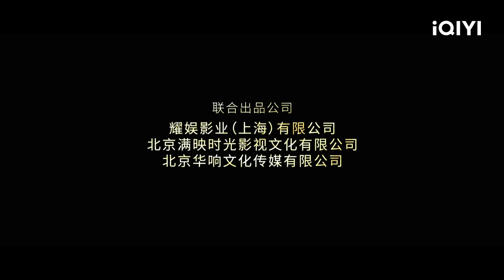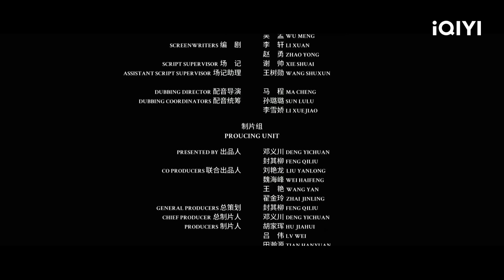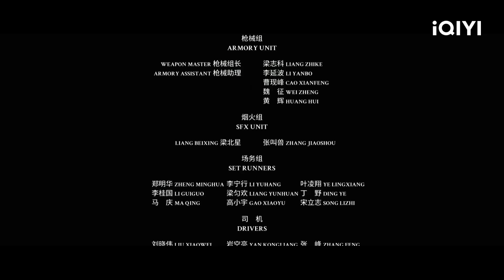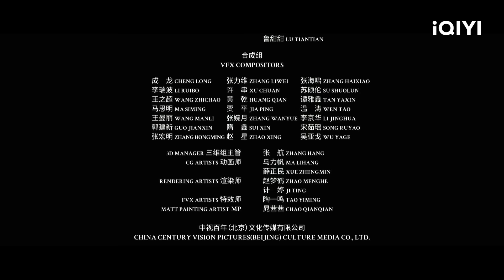【ENG SUB】Man's Creed | Crime Action/Suspense | Hong Kong Movie | iQIYI Action Movie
《爷们信条》⚠️ A deadly game of deception!

🎬Movie Description
Cast: 任达华 Simon Yam, 张蓝心 Zoe Zhang, 石修 Shek Sau
Movie Genre: Crime Action, Suspense
Synopsis: The film is a gritty drama centered on drug trafficking, following Xiao Jianfeng, who is wrongfully imprisoned overseas for 25 years. Upon his release, he is contacted by a mysterious figure who instructs him on what to do if he wants to learn the whereabouts of his wife and daughter. Meanwhile, Xiao Jianfeng's engineer brother accidentally uncovers a complex drug trafficking network, leading to his assassination...